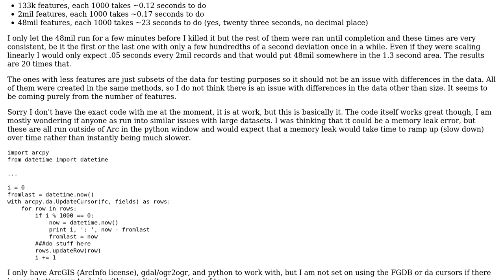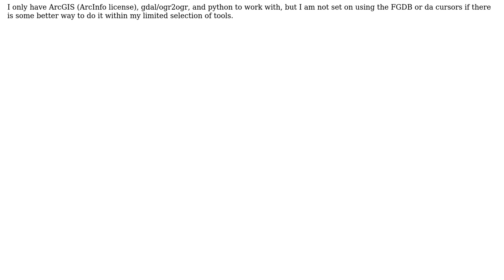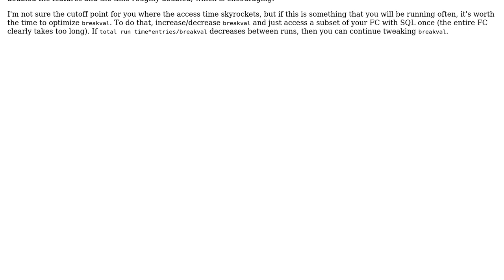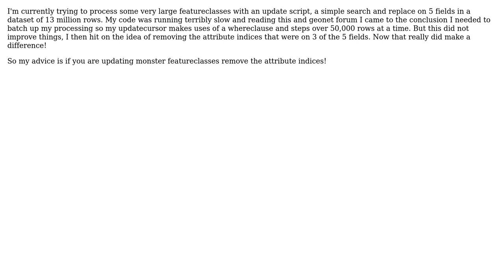GIS: Scaling DA UpdateCursor to large datasets? (2 Solutions!!)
GIS: Scaling DA UpdateCursor to large datasets?

With thanks & praise to God, and with thanks to the many people who have made this project possible! | Content (except music & images) licensed under CC BY-SA | Music | Images & others | With thanks to user Paul user Hornbydd user eseglem and the Stack Exchange Network Trademarks are property of their respective owners. You are responsible for your own actions.